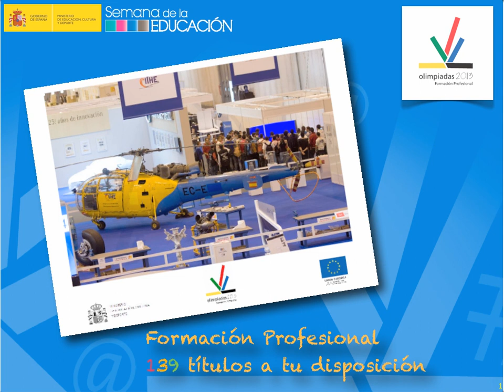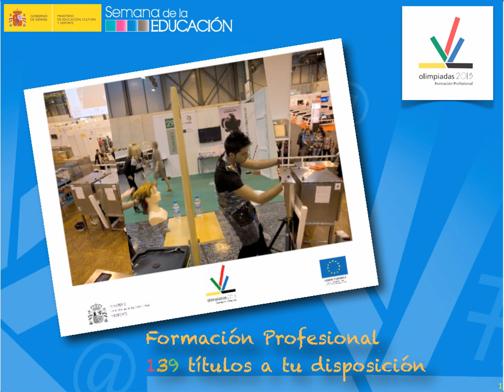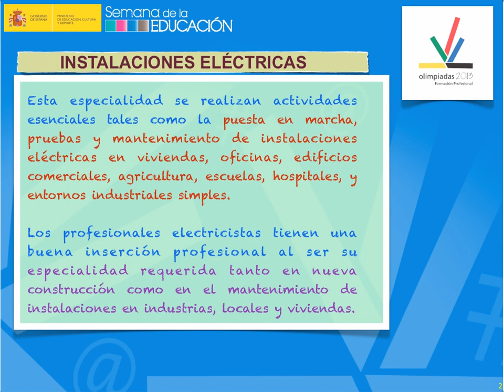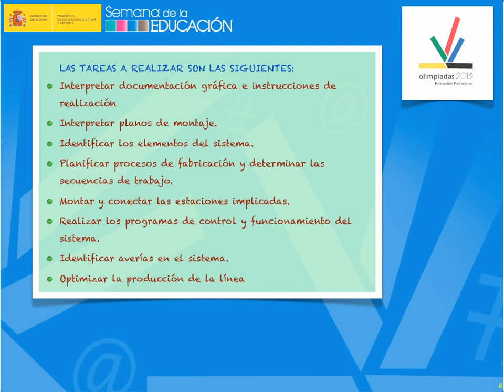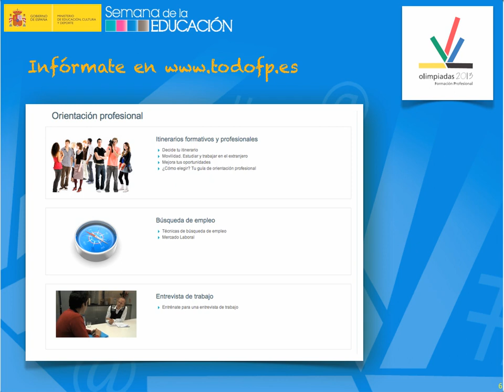INSTALACIONES ELÉCTRICAS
Vídeo correspondiente a la skill de Cuidados de Instalaciones Eléctricas